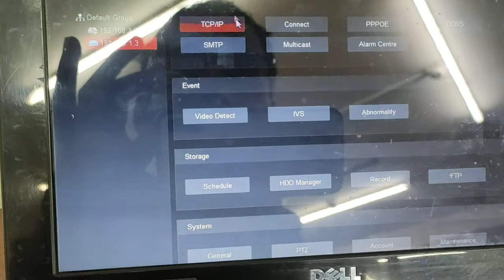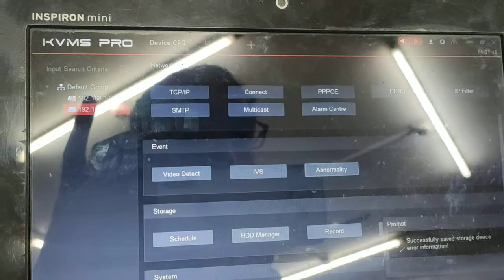How to off beeping sound cppluse dvr in kvms pro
KVMS Pro se beep burger ko off kese karen